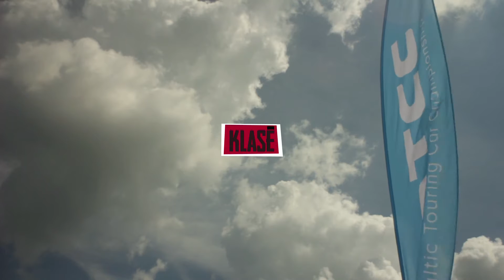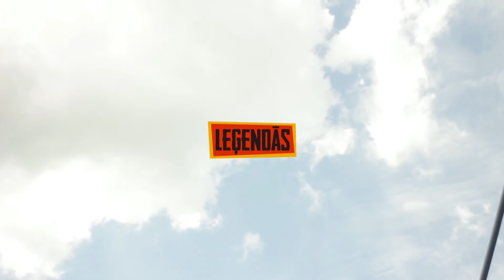7 latvieši leģendās / dewalt grand prix'16